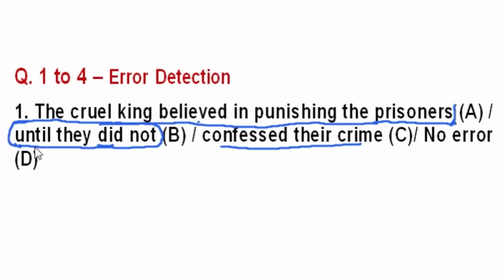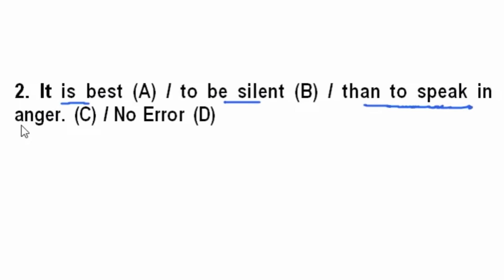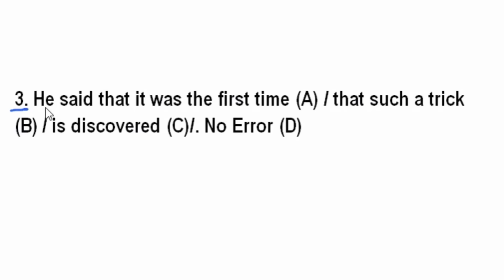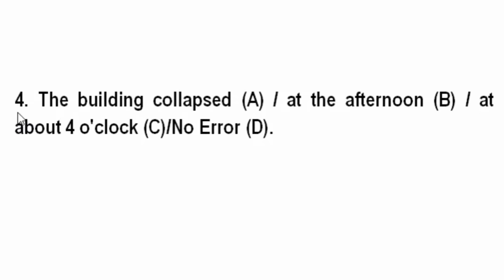English Grammar I Error Detection I Repeated Questions SSC I Use of Until I Preposition of time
English Grammar
Error Detection Questions
Based on Repeated Concepts
Part 12
Q. 1 to 4 – Error Detection
1. The cruel king believed in punishing the prisoners (A) / until they did not (B) / confessed their crime (C)/ No error (D)

2. It is best (A) / to be silent (B) / than to speak in anger. (C) / No Error (D)

3. He said that it was the first time (A) / that such a trick (B) / is discovered (C)/. No Error (D)

4. The building collapsed (A) / at the afternoon (B) / at about 4 o'clock (C)/No Error (D).